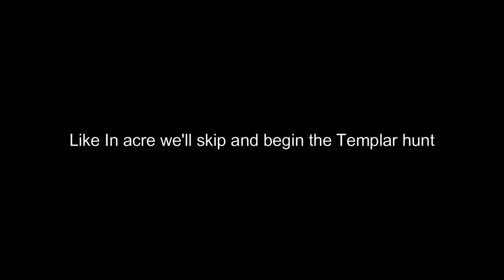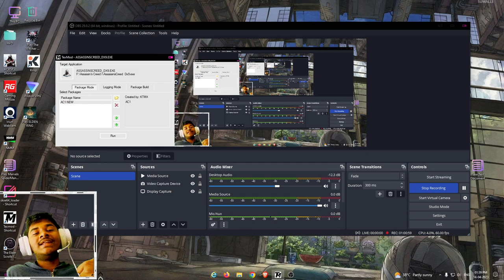Assassin's Creed 1 || Garnier de Naplouse & Talal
Altair now hunt's a crazed men and a slave trader in the city of Acre And Jerusalem

But , the ideas of These are Bothersome .